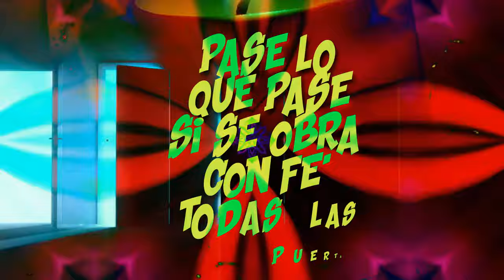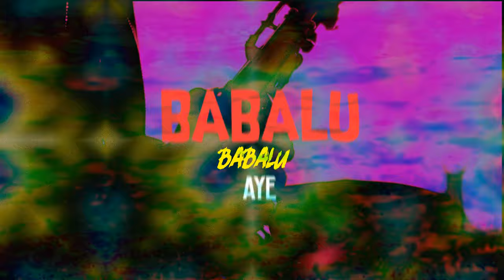Tomas Diaz - Maitonome (Official Lyric Video) ft. El B, Lenia Diaz